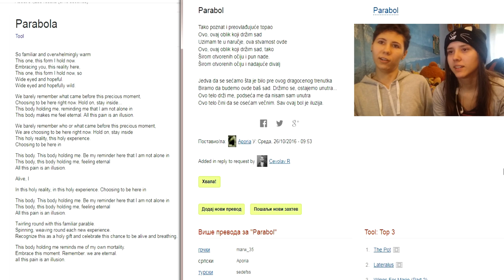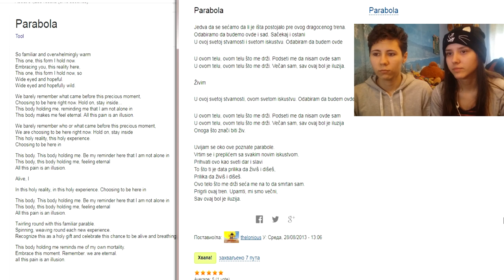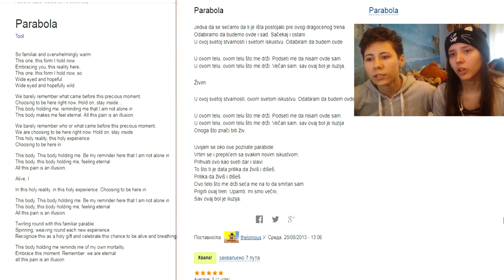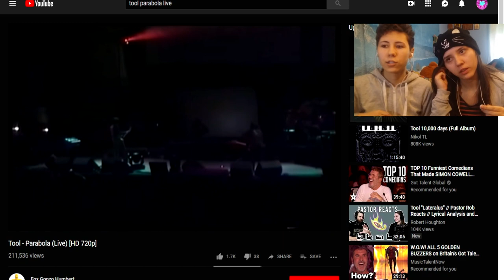Tool Parabol/Parabola | Reaction + Live (Reakcija/Diskusija)/With English subs